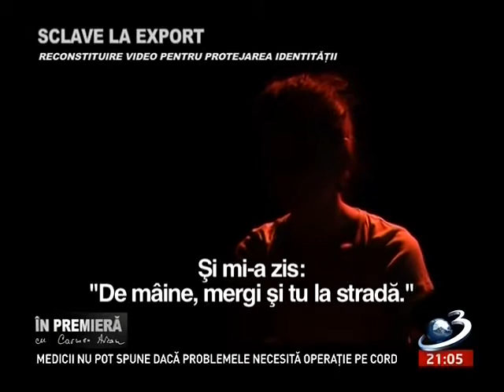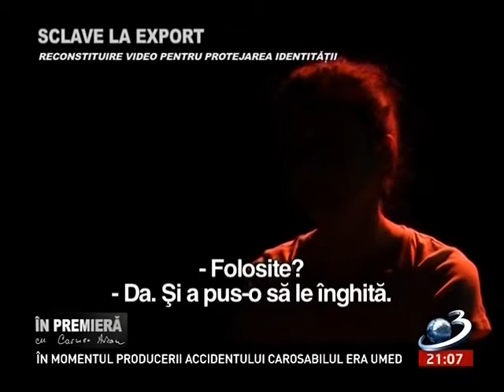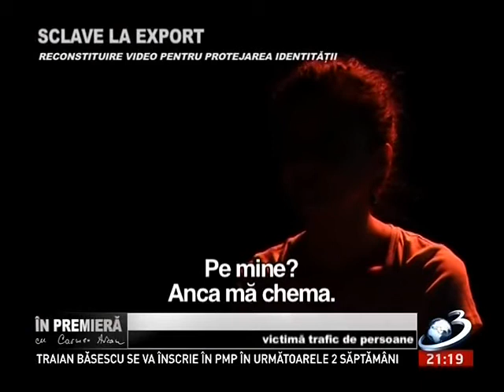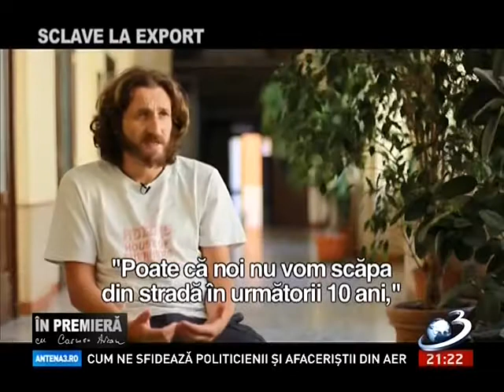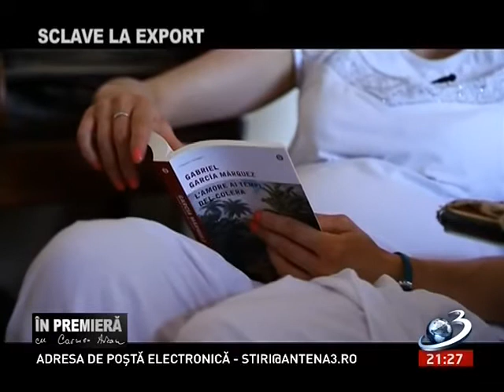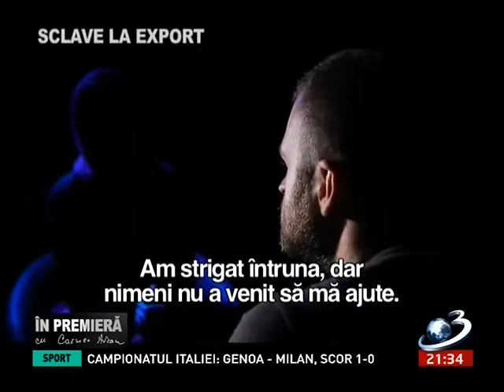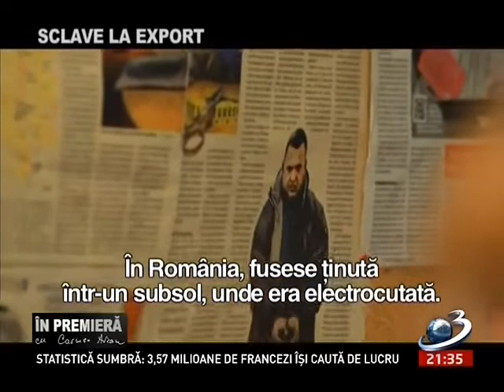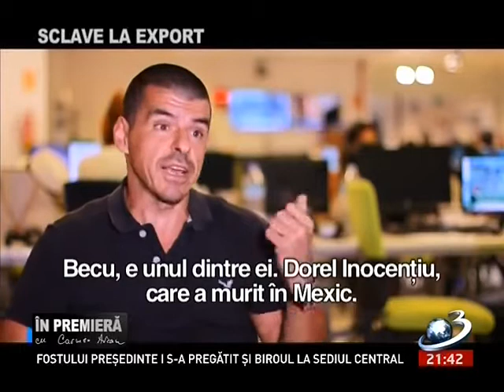Explore Romania Prostitutie, Retele criminale, Sclave sexuale la export